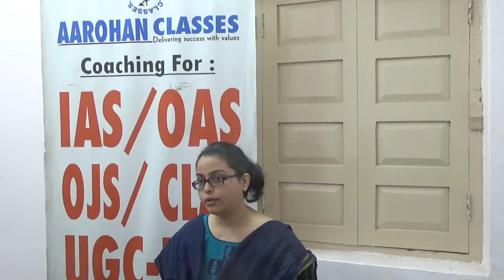OAS 2018 RANK 35 AVIPSA VIDEO 5-AAROHAN CLASSES-9437002210